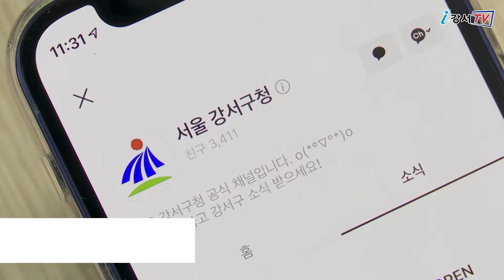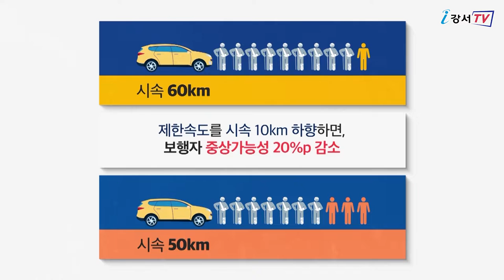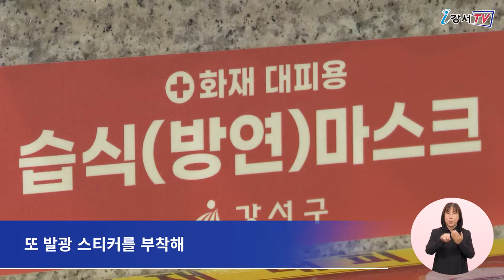2021년 10월 셋째주 주간뉴스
1. 카톡! 강서 소식이 찾아갑니다!
2. 강서 복지시설 47곳에 습식 방연마스크 지원
3. 자전거 친화도시 강서, 세차장까지 떴다
4. 제282회 강서구의회 임시회 폐회